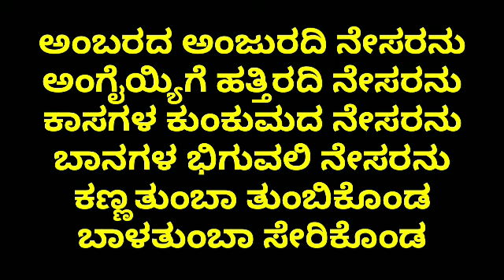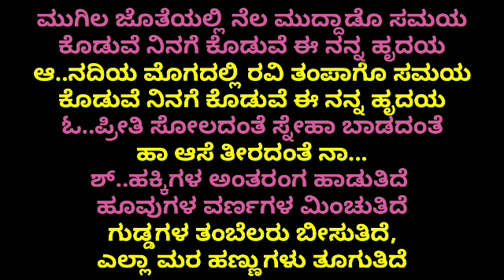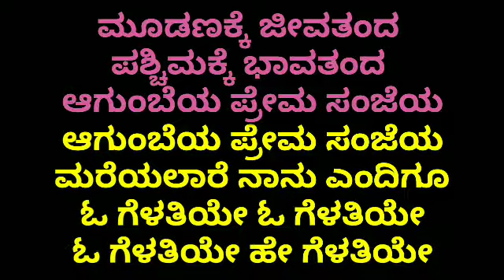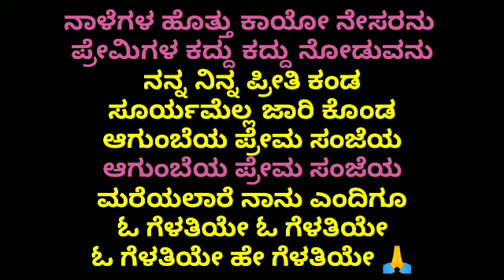Agumbeya Prema Sanjey Kannada Karaoke. Movie: Akasmika